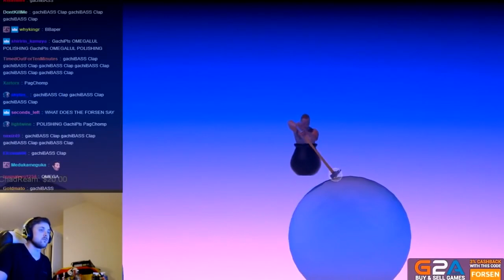You know it's serious when Forsen speaks swedish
Original Date: Nov 16, 2017
This channel is an archive of forsenTV and FeelsOkayMan before channel deletion.